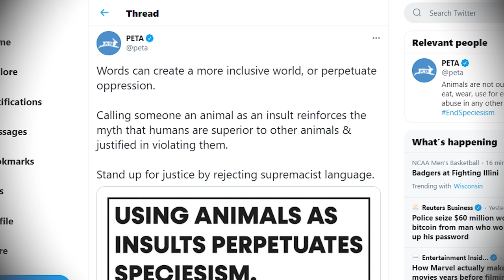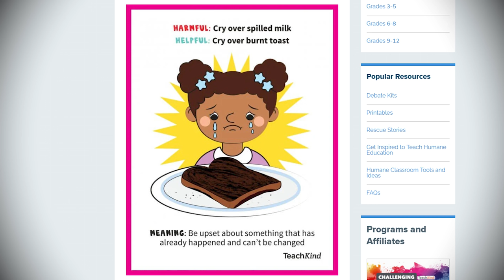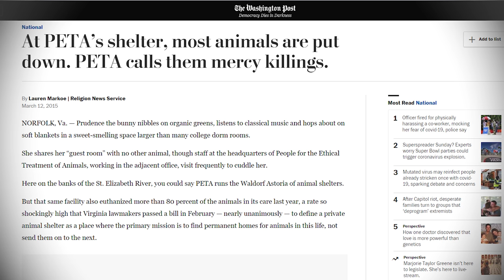PETA Word Police Says Animals are Offended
PETA has started a campaign to end speciesism and "human supremacy" through policing language.

SUPPORT
Bitcoin: 3FKmZtjgaPAFz3YGvDAdZVnBhA6TF9HDk5
Litecoin: MSw6yRktpJK7NnJZFE9jgozHbGWjJ7tsas